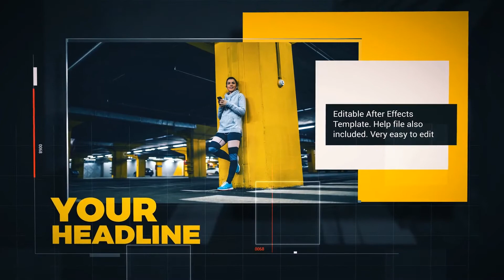Edge Corporate Slideshow - After Effects Project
This multipurpose After Effects template is perfect for Design Showcase, automotive, corporate, architecture, restaurants, technology, etc. Easily drop your contents in, hit render and you are all set.

FEATURES
Compatible with After Effects 6 up
Modular Structured
No Plugins Required
1:00 Min Duration
10 Scenes, 10 Images or video holders

DOWNLOAD INCLUDES
1 After Effects File

after effects project award ceremony
after effects archive project
after effects project mac to pc
after effects project missing files
after effects make project longer
after effects map project
after effects this project must be converted
after effects this project must be converted from version 11.0 windows 64
after effects this project must be converted from version 10.0 windows 64